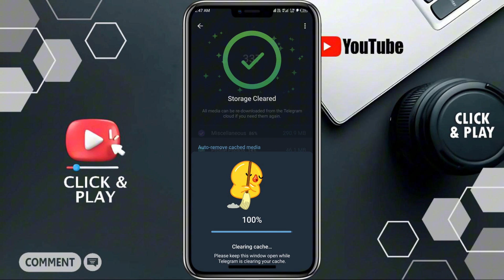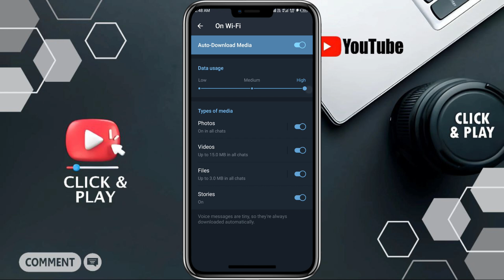How to Increase Downloading on Telegram, Boost Telegram Download Speed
This is an easy tutorial video to show you the step-by-step method on How to Increase Downloading on Telegram. By following this easy method, you will be able to learn how to speed up your Telegram Download Speed. Whatever you are downloading on Telegram, whether its a document or files, follow this step-by-step guide to boost your Telegram Downloading Speed.